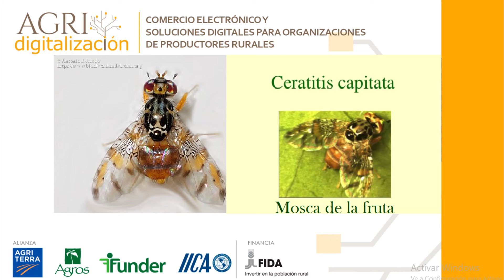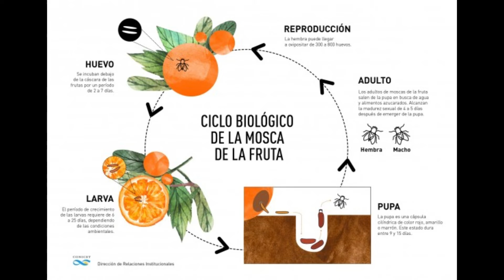Mosca de la fruta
Características de la Mosca de la fruta que ataca a los cultivos de manzanas, su ciclo de vida, los daños que causa, las medidas preventivas y los métodos de control.